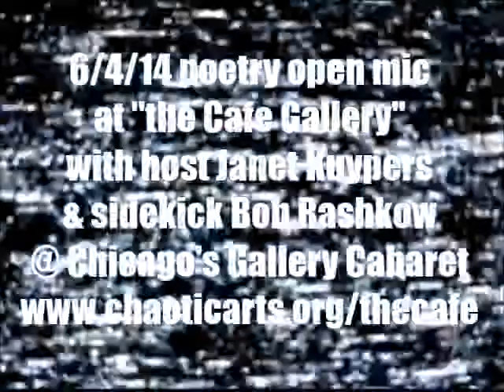Janet Kuypers hosts Chicago's "the Cafe Gallery" poetry open mic at Gallery Cabaret 6/4/14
On June 4th 2014 (6/4/14), Janet Kuypers hosted the poetry/performance open mike at "the Cafe Gallery" in Chicago @ Gallery Cabaret.

At the beginning of the evening Kuypers read her poem "Questioning Religion, Father and Son", "fader, his madchen and the Fuhrer", and "kids wielding freedom and sin", all read from cc&d 21 year anniversary issue bonus collection books "a new era" "Idols" and "Friction" Later in the evening, she also read (from the 21 year anniversary issue of cc&d, "Invisible Ink" her twitter-length poem "explaining what condoms are for" (as a true story in the words of a 2 year old boy to a 10 year old boy in the men's washroom).

Also during the evening, Kuypers read the Bruce Matteson haiku that appears in the cc&d 21 year anniversary issue bonus collection book "Sea Drift"

Because this open mic meeting marked the release of the 21 year anniversary of cc&d other people also read poetry from cc&d... Bob Rashkow read his poem "The Scene Behind" (that appeared in the Scars Publications collection book "Chaos Theory"), Ben Shaw read C. C. Russel's two poems: "Cave Paintings" and "French Kissing" (that appeared in the cc&d 21 year anniversary issue bonus collection books "a new era", Jerry Pendergast read his poems "Thoughts on DOMA and Domes", hiss North-South Relations poem, and he also read his cc&d 21 year anniversary poem.